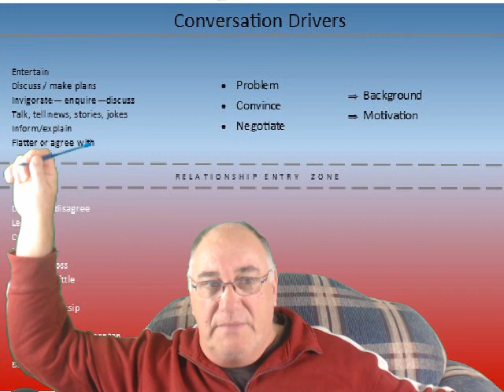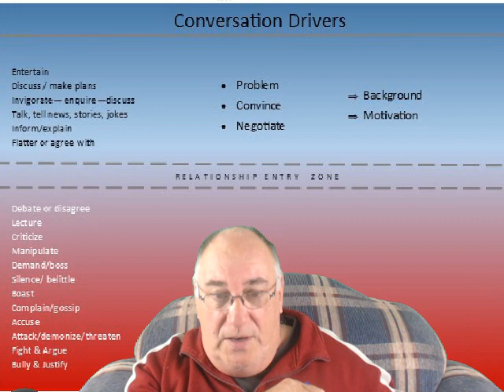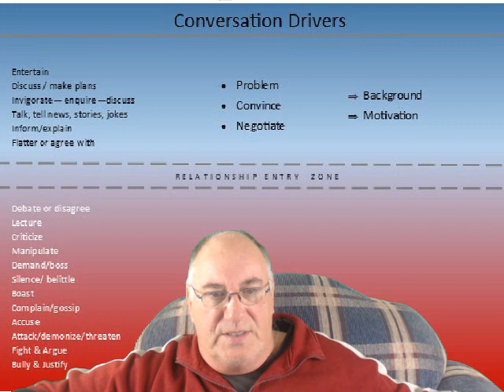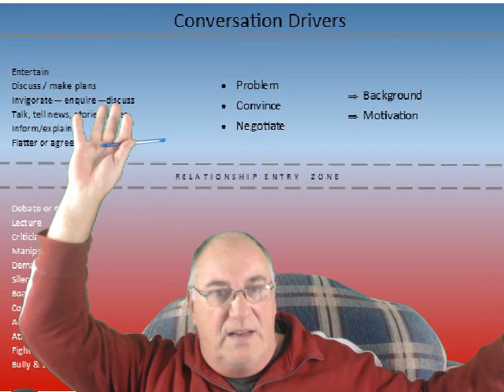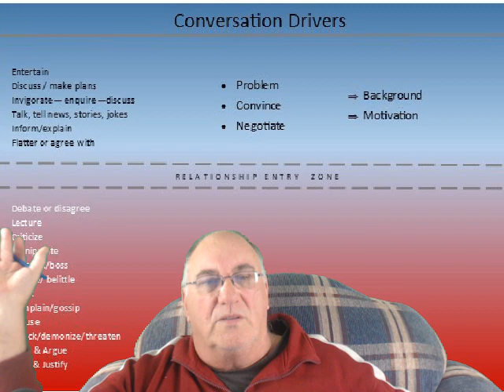247 The art of good conversation and the art of selling is one in the same thing